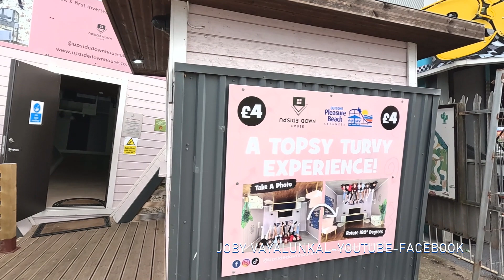ഇംഗ്ലണ്ടിലെ വീട് തല കിഴ് മറിഞ്ഞു 😮 സംഭവം അറിഞ്ഞോ ?? 😮